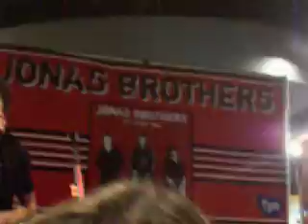Jonas Brothers @ K.O.P. Mall Aug. 13- Please Be Mine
This is the Jonas Brothers on August 13th at the King of Prussia Mall in King of Prussia, PA singing "Please Be Mine".